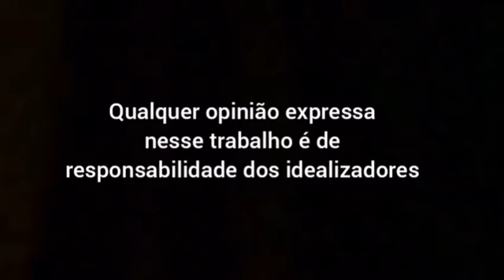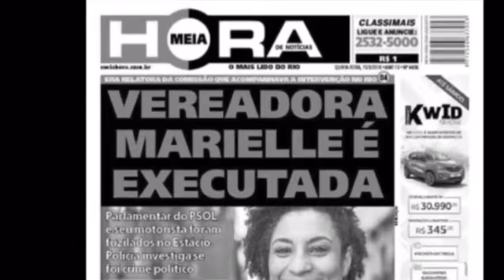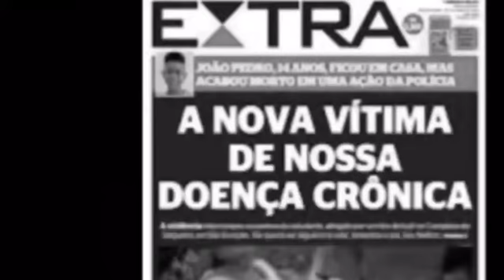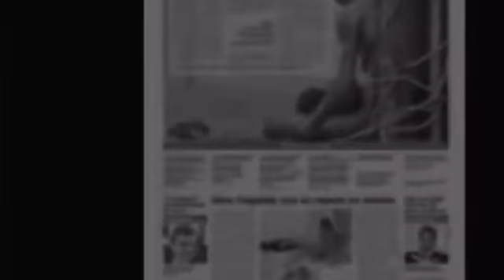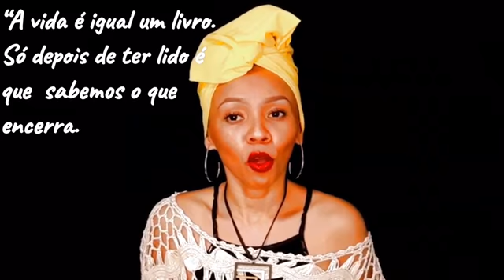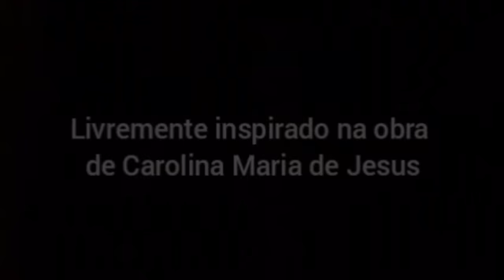Carolinas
Um monólogo perdido inspirado na obra de Carolina Maria de Jesus de Júnior Bueno - @xuniorbueno Performance de Lizz Miranda - @lizz_jmiranda Direção Ludmyla Marques - @ludmylamarquesatriz Produção, Direção de fotografia e Edição Projeto Guto no Rochaital - @nunado Projeto contemplado do Instituto Federal de Goiás - IFG Toda opinião expressa no vídeo é de responsabilidade dos idealizadores.